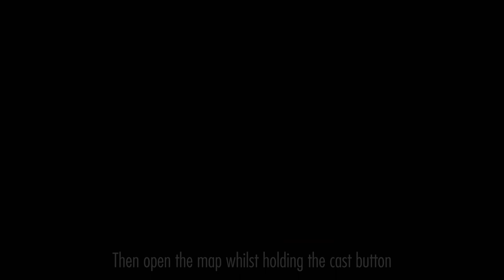Brynjar, the True Ebony Warrior | Skyrim Build Guide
Take up the challenge and become the Ebony Warrior as he should have been. Wield the Ebony Blade of Mephala, don the Ebony Mail of Boethiah and earn your place in Sovngarde! The build was made in Skyrim SE and requires the Dragonborn DLC. Played on Nintendo Switch, so no mods! The entire playthrough was on Legendary difficulty.
CHAPTERS:
0:00 Opening
1:15 You are the One
10:06 The time has come
16:21 Sovngarde awaits
22:23 Closing
VITAL STATISTICS
Level 80 | 200 Magicka | 590 Health | 300 Stamina (excluding gear enchantments)
Illusion 16 | Conjuration 100 | Destruction 90 | Restoration 100 | Alteration 100 | Enchanting 100
Smithing 100 | Heavy Armor 100 | Block 100 | Two-Handed 100 | One-Handed 31 | Archery 75
Light Armor 20 | Sneak 100 | Lockpicking 25 | Pickpocket 16 | Speech 100 | Alchemy 100
PERKS (in order of selection)
Invest the remaining perks however you like
GEAR & ENCHANTMENTS
Ebony Blade: Absorbs the life essence of your foes. Strengthened by the blood of deceit.
Ebony Mail: You are able to move more quietly, and opponents that get too close take 5 points of poison damage per second.
Ebony Helmet: Fortify Restoration and Fortify Magicka
Ebony Gauntlets: Fortify Two-Handed and Fortify Magicka
Ebony Boots: Fortify Two-Handed and Resist Fire
Amulet: Fortify Two-Handed and Fortify Stamina Regen
Ring: Fortify Two-Handed and Fortify Healing Rate
MUSIC, in order of appearance (Source)
Hellfire by Alexander Nakarada (Serpent Sound Studios)
Now We Ride by Alexander Nakarada (Serpent Sound Studios)
Hard Sell Hotel by Shane Ivers (Silverman Sound)
Overdrive by Matrika (Uppbeat)
Two World by GeriArt (Pixabay)
Battle by GeriArt (Pixabay)
Valhalla by Alexander Nakarada (Serpent Sound Studios)